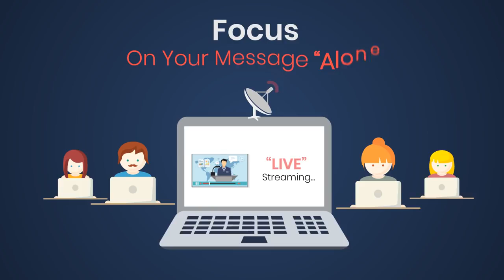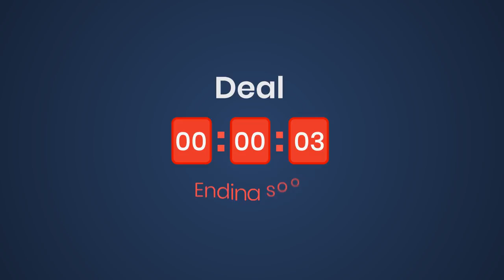SociLiveStream COUPON Discount Code ⋆# 15% Off Promo Deal!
Once you go LIVE, you simply automate the pre-recorded videos that will make it easier to get sales without any extra effort!

Your LIVES are a great way to build authority with livestreaming.

Whether you’re selling or sharing your knowledge, this plugin will save you time and make your work stand out.

Incredibly Easy to Use & Setup

Easily create a course and add, invite or promote it to students. Getting a great course up takes no time and CoursePress even comes with it’s own theme to get you going quickly, along with shortcodes and widgets you can use in any WordPress themes

Complete Live ‘Chat’ Integration

Sell Courses with MarketPress and WooCommerce

Offer courses for free, or sell exclusive access to your lessons and materials with simple e-Commerce integration.

Use any of the 13+ gateways available with MarketPress, or combine CoursePress with WooCommerce and get access to more than 100 payment options.

Massively Customizable

Video is 1200% more likely to go viral than text or video combined. (Why? It’s more likely to get shared)

First, there were teleseminars then automated teleseminars.

Next, there were webinars then fake live webinars.

Now, there’s FB and Youtube Live...

Do you see what we did?

We just sped up the evolution process because now.

This is crazy. Simple.Product is great. Software works. And beautiful thing is you can go live straight from the software or schedule if you’re travelling or just don’t have the time at that moment to LiveStream. Nothing else comes close to this!

SociLive is beyond incredible. I’ve not being a fan of live streaming until now. I love the fact that I can go live and notify my audience across several social networks. How cool is that?

500+ million hours of videos are watched on YouTube each day, Imagine if your video was 1 of the viral videos watched daily.

Live-Stream all day, every day with Automated LIVE Events...